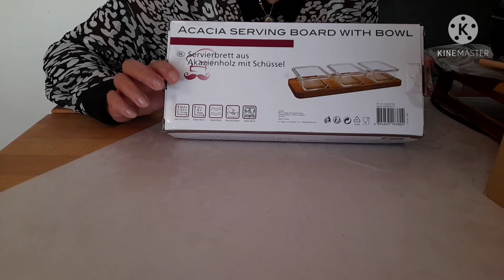تحضيرات _لرمضان 2021🕌🌙مشترياتي من أواني طقم ...الجزاء الأول # لشهر رمضان 🌙المبارك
تجهيزات#مشترياتي _لرمضان اللهم صلي وسلم وبارك على سيدنا ونبينا محمد رمضان مبروك